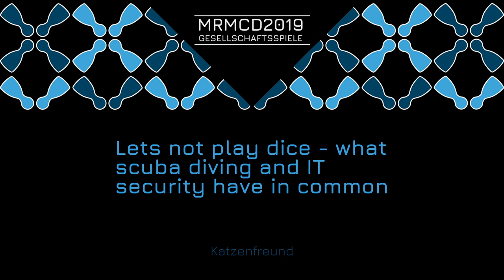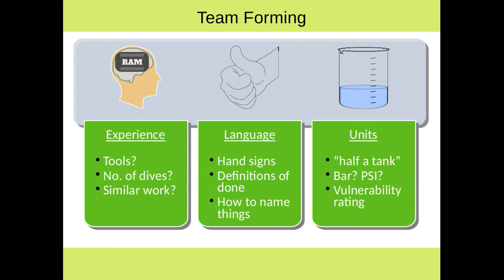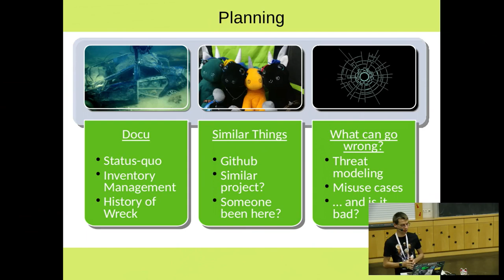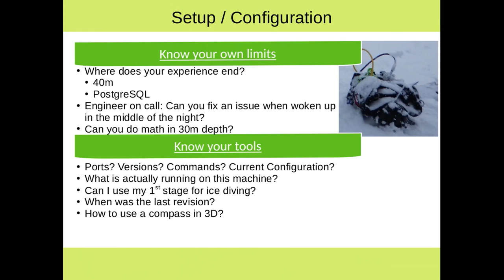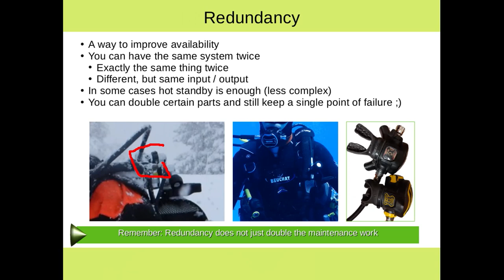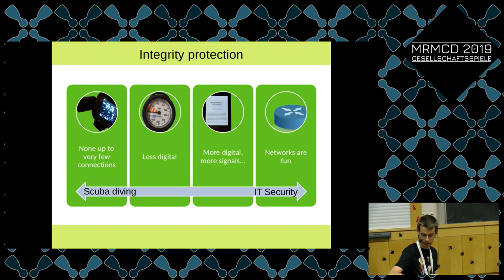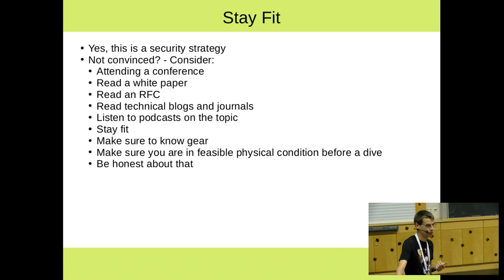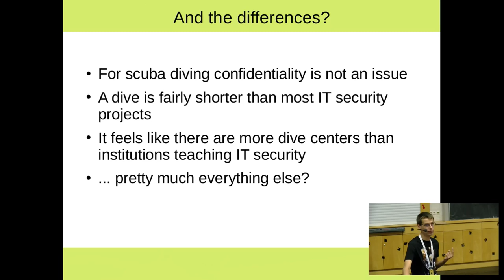MRMCD2019 Let's not play dice - what scuba diving and IT security have in common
There are certain situation in life where it is – mildly speaking – very
brave to trust your luck.

Scuba diving and hacking certainly are among these. In this talk you
will realize that these two things actually have a lot in common. You
approach both worlds in the same way. There are rules to the game. But
in both worlds you will not just blindly follow the instructions. You
need your common sense.
There is planing before a dive known as the briefing, there is a design
phase of your system and software. In both cases you consider your next
moves on the board. Constantly thinking: What shall happen? What can go
wrong? What is the backup plan?
While you are on the way and the game is going, you do your monitoring.
You check for patches, you check for uptime, you take a close look at
your pressure gauge and your dive computer. A scuba diver understands
the need for integrity, for availability and the concept of risk management.
For this talk I would like to compare some of the analysis and checking
that both worlds have in common and invite you to see why both games are
fairly worth to be played.

Katzenfreund